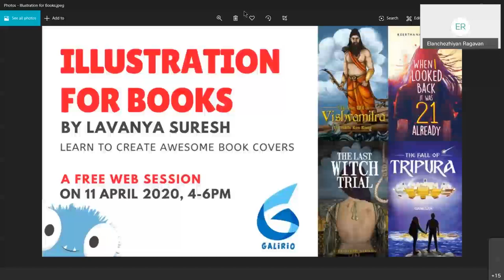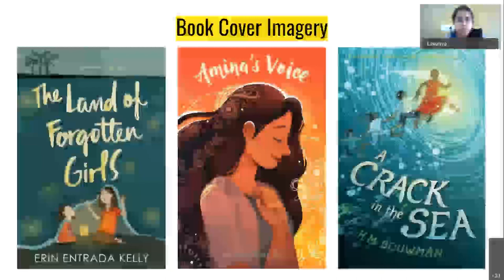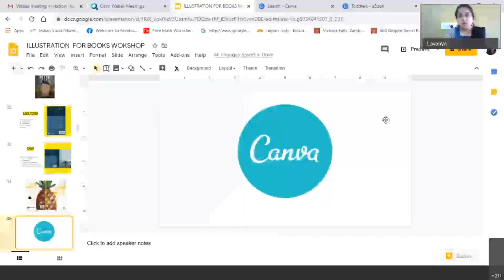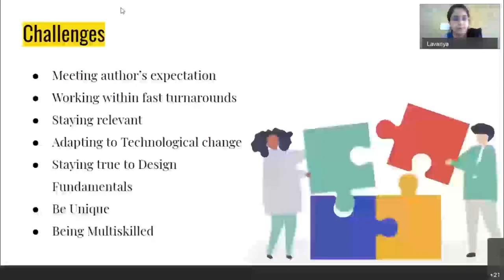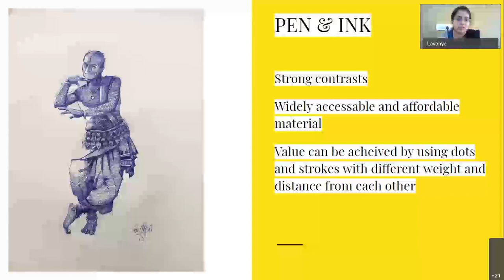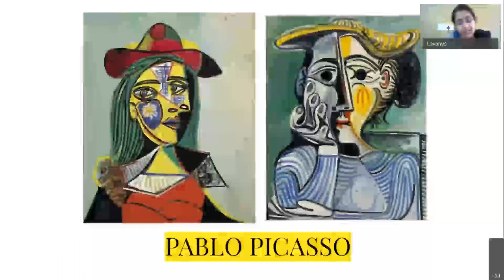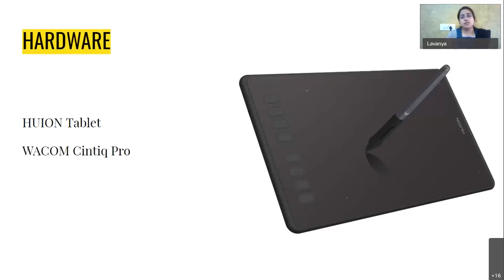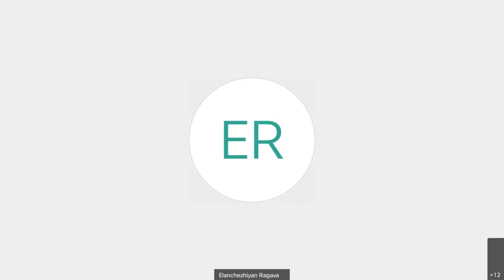How to Create an Awesome Book Cover? Illustration for Books | Galirio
A book is often judged by its cover, although the proverb says otherwise😉.

Many a times we find ourselves randomly picking up books at stores to browse through. While ultimately its the content and author that decides if the book makes it to the billing counter, it’s definitely the title and the cover page that makes us to pick-up the book in the first place.

So what exactly goes behind the scenes in making a catchy cover page and the illustrations inside? 🤔